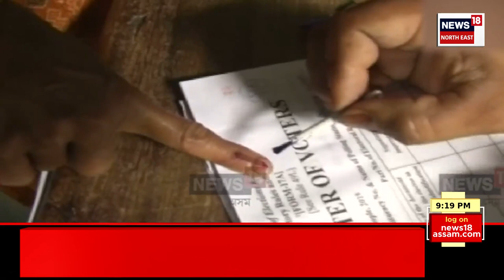SUPER PRIME 18 | লামডিঙত আৰক্ষীৰ এনকাউণ্টাৰ | আৰক্ষীৰ গুলীত বিদ্ধ ড্ৰাগছ সৰবৰাহকাৰী আব্দুল আলী